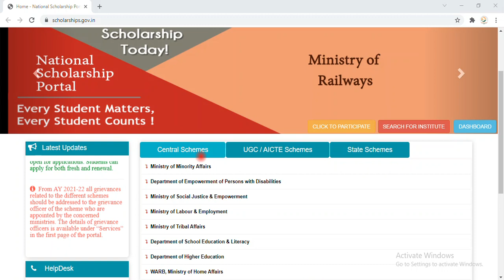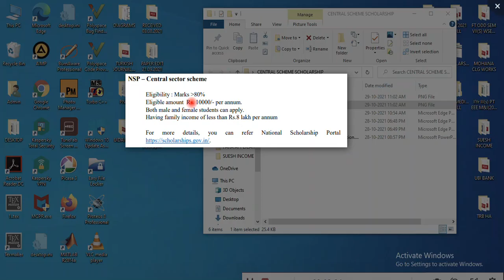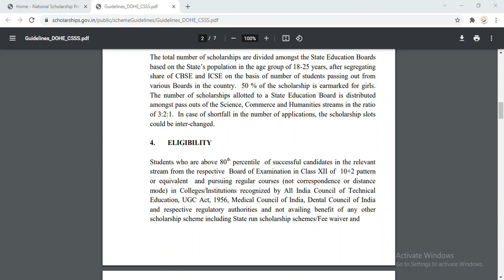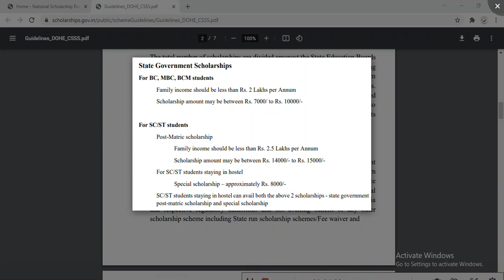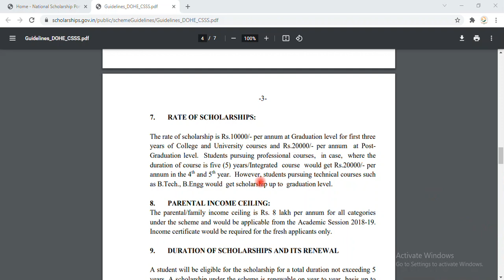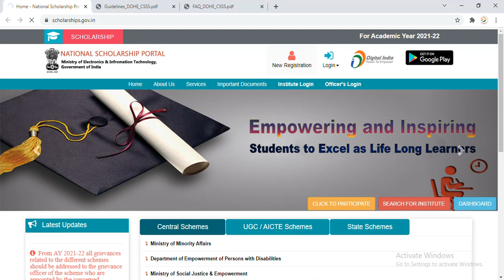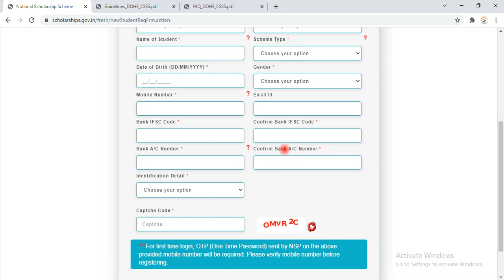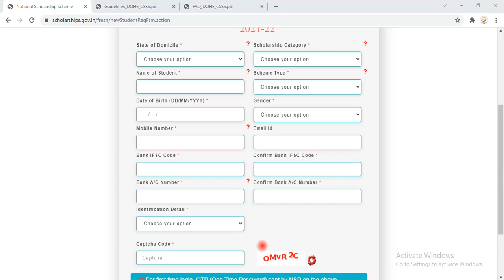CENTRAL GOVERNMENT SCHOLARSHIP FOR COLLEGE & UNIVERSITY STUDENTS | HOW TO APPLY | NSP | 2021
In this video, we will see the Full Details about the CENTRAL GOVERNMENT SCHOLARSHIP FOR COLLEGE & UNIVERSITY STUDENTS

Graduate Tamizha